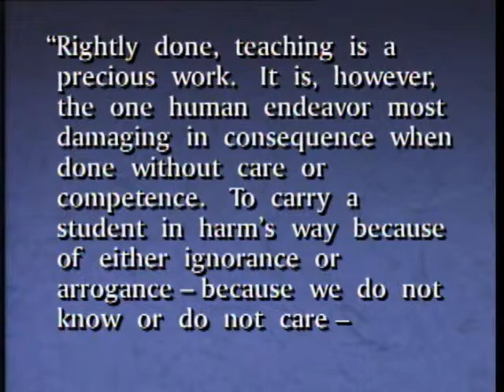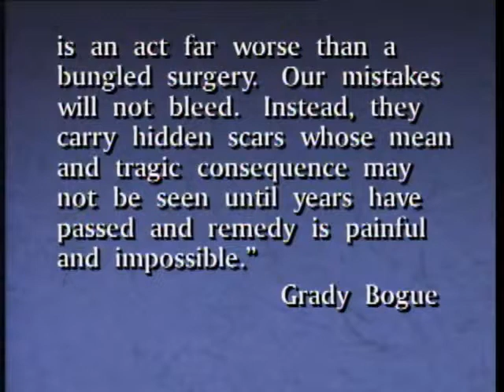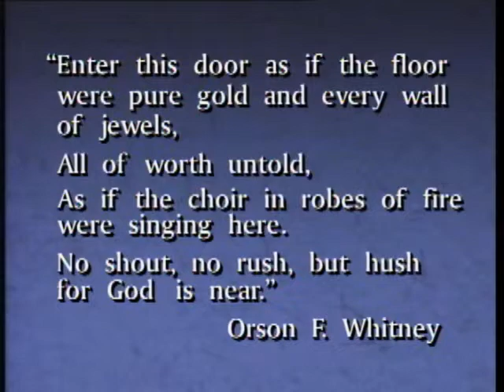One Link Still Holds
Vaughn J. Featherstone - As the world moves deeper and deeper into sin, this wonderful Church stands like a giant granite boulder.